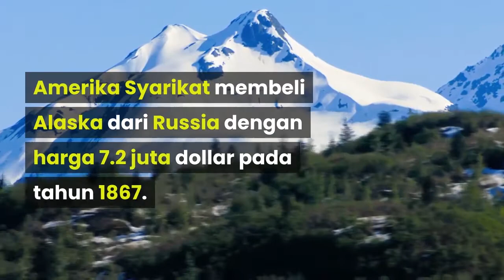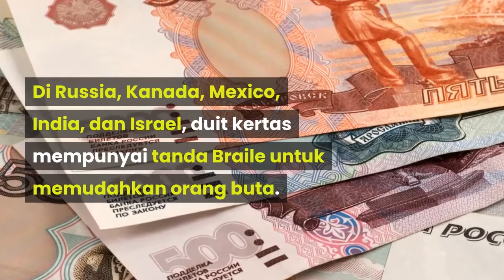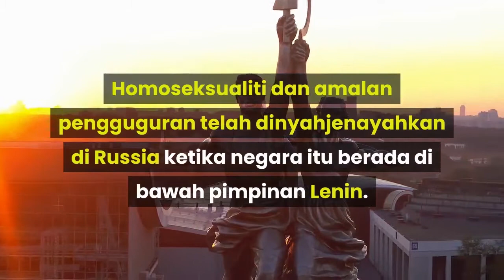26 Fakta Tentang Rusia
Sedikit petikan dari video ini.

1. Bir tidak dikira sebagai minuman beralkohol di Rusia sehinggalah
tahun 2013.

2. Perkataan “vodka” datang daripada perkataan Rusia “voda” yang membawa maksud “air”.

3.25% daripada jumlah penduduk Rusia mati sebelum mencapai umur
55, dan Vodka adalah puncanya.

Mana tak ramai mati sebab vodka, dah ia bermaksud 'air'.

Ada lagi 23 fakta menarik jom teruskan tonton.